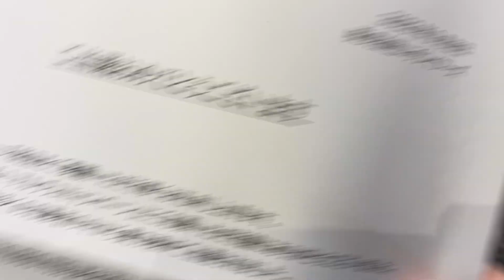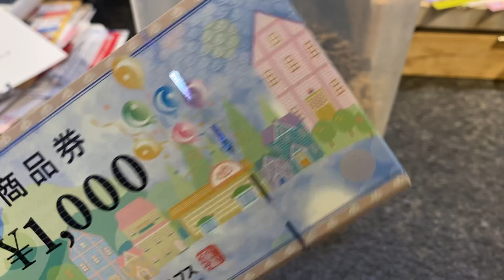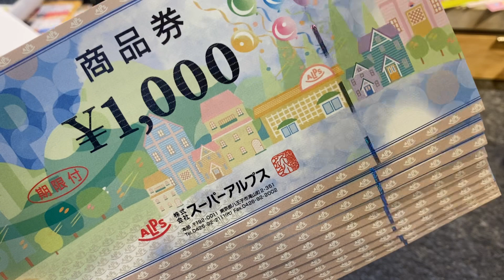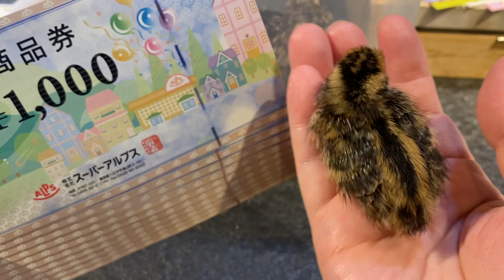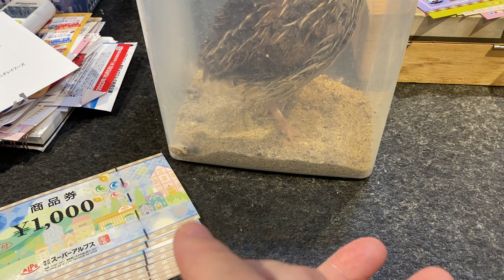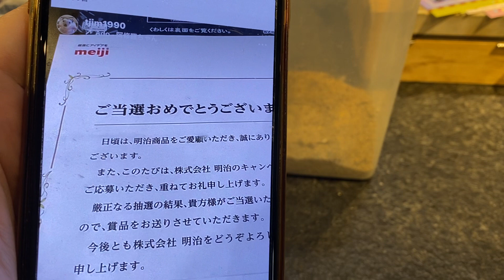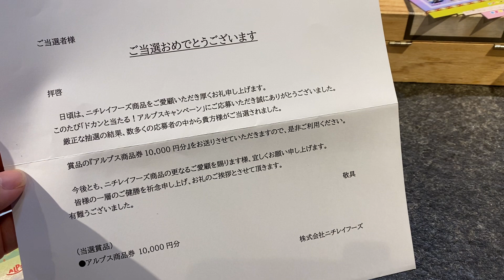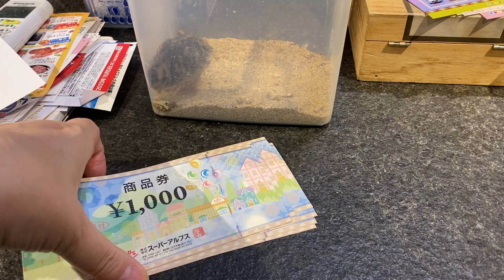懸賞当選開封の儀 有言実行！高額当選！チームハリネズミ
よかったらどうぞ↓
cuwKjMIk
メルカリ招致コード
HQDSVR

ブログ
【毎日懸賞生活ブログ】

新ブログ
ハリネズミ懸賞生活